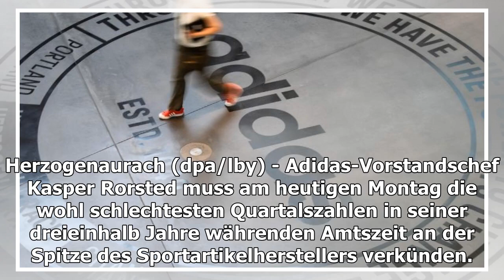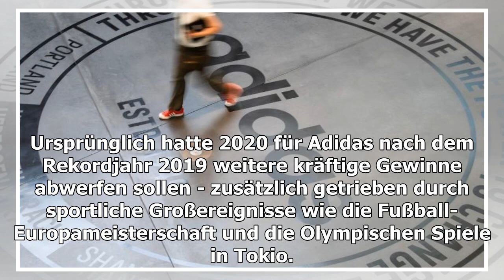Bayern: Adidas gibt Zahlen für erstes Quartal 2020 bekannt - n-tv.de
Herzogenaurach (dpa/lby) - Adidas-Vorstandschef Kasper Rorsted muss am heutigen Montag die wohl schlechtesten Quartalszahlen in seiner dreieinhalb Jahre währenden Amtszeit an der ...